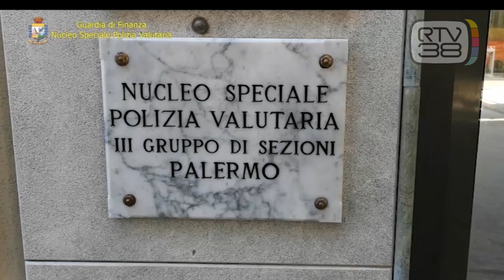"MANI IN PASTA" SULLA CRISI COVID, 91 ARRESTI